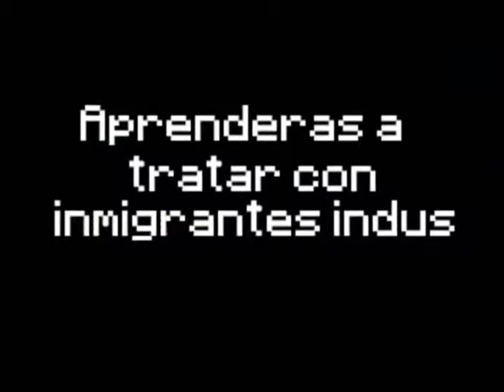Minecrap Trailer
Pues Are un Serie de Comedia y pues les traigo un trailer espero les guste